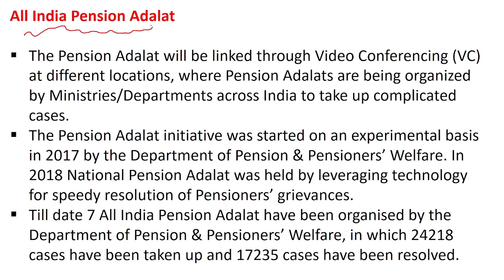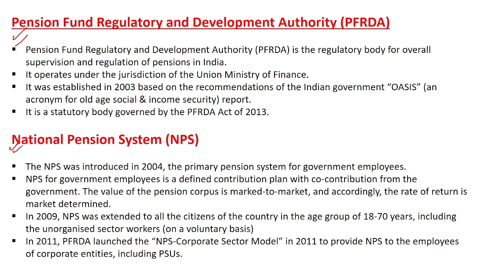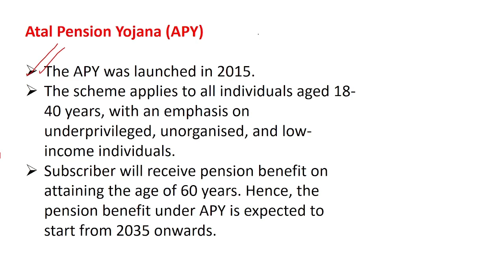PENSION SECTOR IN INDIA | UPSC CSE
Please find the updated slides with May Extension offer.

🏆 May Extension Week is now Live 🤩

🎖️6 Months Extension Free on 18 Months subscription
🎖️1 Year Extension on 2 Years with Unacademy Promise
🎖️2-Year Extension on 3 Years with Unacademy Promise
Fully Paid Residential 🏘️ QEP on clearing Prelims
and Last Mile interview 👔 Preparation on clearing Mains
and 100% 💯  refund on clearing UPSC with Unacademy Promise

Offer valid for Limited Time Only! 🎯